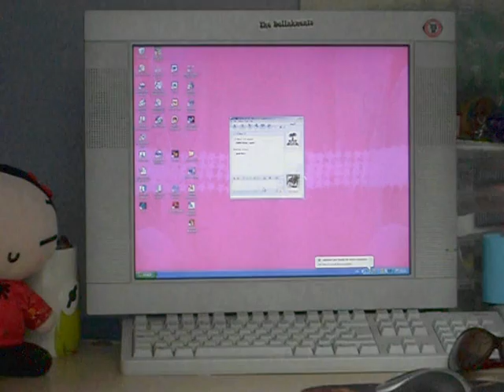Online Protection Campaign Footage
This is a third year Graduation Project.

This piece of footage raises awareness about online grooming towards children. The footage focuses on private chat rooms where children are alone and could be put in a dangerous situation. The footage also provides useful information on what to do if a child finds themselves in this situation.